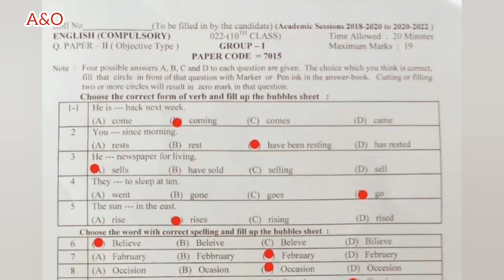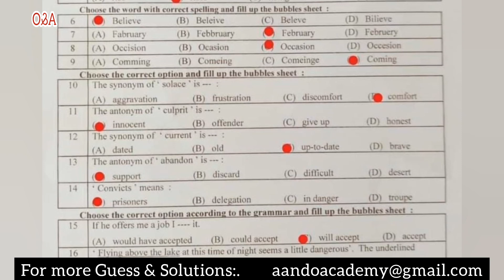10th Class objective paper of English solved for Board exam 2023 | BISE Exam 2023 English Paper